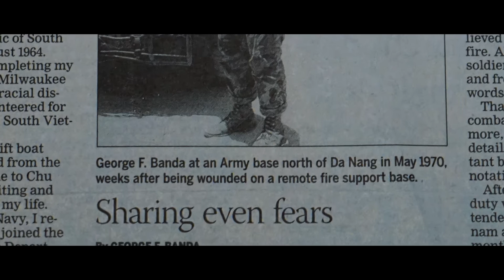Remembering a Life George F Banda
A Life Remembered is a short bio of a humble hero named George F. Banda. A decorated Vietnam Veteran who dedicated his life to advocating for the rights of Veterans after overcoming PTSD. We get to know George through the eyes of his best friend who knows all of this inner thoughts.